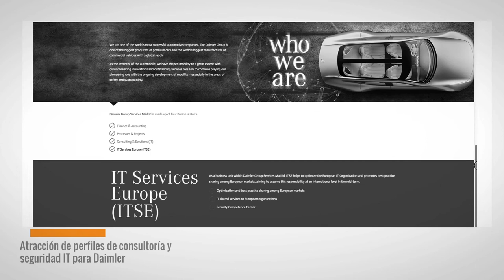Hazte irresistible con Experis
Las compañías han de reinventarse, evolucionar, seducir y enamorar. Porque la mejor manera de atraer el Talento es siendo irresistible.